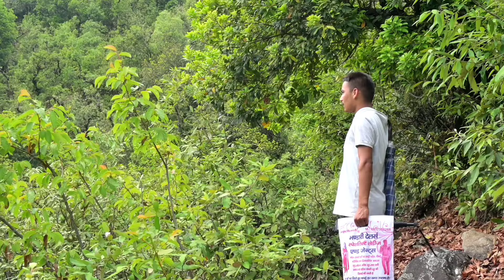स्वादिष्ट जंगली फल और पहाड़ी का दिल का नाता 😍😍।। रैबार।। Raibar ।।